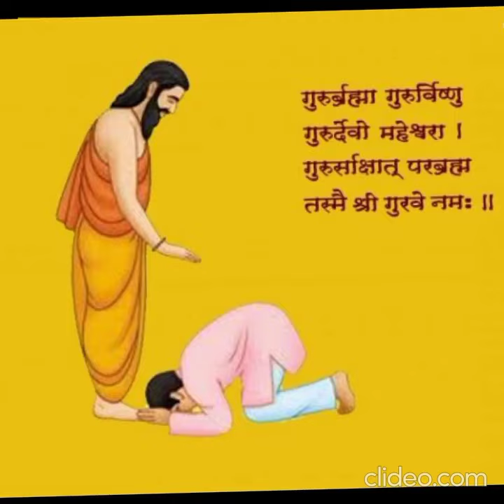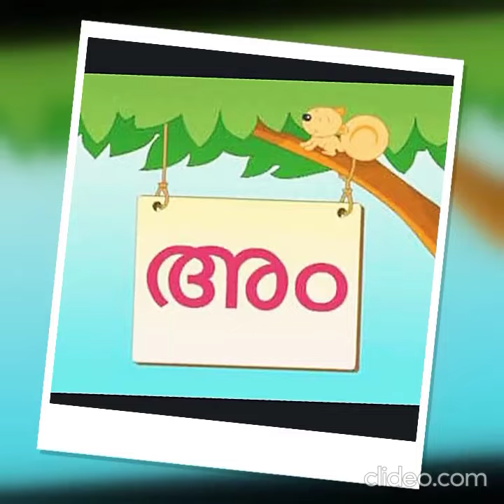സ്വരാക്ഷരങ്ങൾ (Swaraksharangal) - ഒരു ഓണം ഓർമ......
This is our first video in this channel.